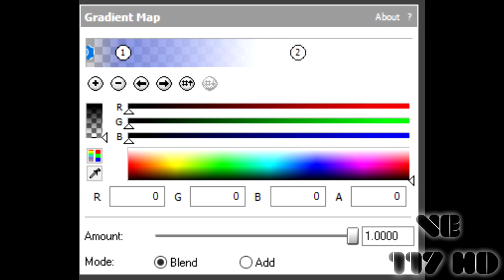(REUPLOAD) How To Make Ice Sphere